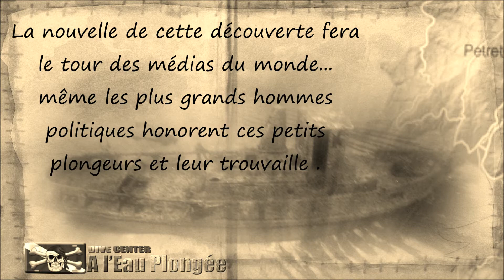Le bateau Perdu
2 jeunes plongeurs Pierre et Romain retrouvent l'épave du "MARIO" mais 2 autres archéologues sous-marins étaient également sur les traces de ce navires ! arriveront-ils jusqu'au bout ?